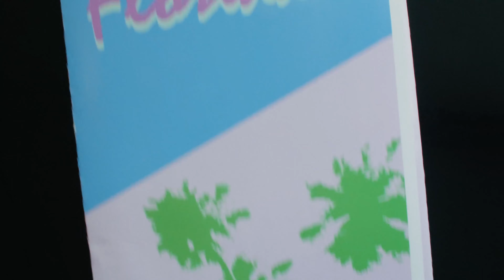Bummer Official Trailer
A mother and daughter learn of Earth-shattering news during a move. (Short film)
NOW AVAILABLE FOR RENT OR STREAMING! Rent or Stream on Vimeo On Demand:

Directed and written by Barry Worthington.
Rated PG-13 by the Motion Picture Association of America.
Excerpts of the review from the Los Angeles Film Awards:
"Bummer is a minimalistic film about a mother-daughter relationship. It presents a very dramatic inciting incident (the end of the world), while other plot points are simpler and smaller. Given that this is a short film that crosses multiple genres, it works well."
"The performances are solid and natural, and it's easy to connect to both characters. The ongoing conflict between them creates curiosity for the next scenes."
"We loved the positive message of the film: Sooner or later, we won't be here anymore. Let's take advantage of the limited time we have left here to love and be close to our loved ones, without being too judgmental about them."
Read full review from the Los Angeles Film Awards

About Limitless Films / Barry Worthington: The filmmaker and studio behind international film festival award-winning films like BUMMER, THE INFINITELY GENEROUS FRANCIS VICTUS, SPONGE, and more! Founded in 2010 by filmmaker Barry Worthington, Limitless Films, LLC is an international award-winning small independent film production company. The company is based in the multiculturally rich community of the greater Gaithersburg, Maryland area,  where Worthington first picked up a camera at age six and never stopped. Today, the work of Limitless Films, Barry Worthington, and Collaborators has pushed beyond borders, crafting meaningful films that have earned over 100 Official Selections, Awards, and Honors from film festivals, audiences, and organizations around the world. We look forward to sharing these films with you!

View the over 50 international film festival Official Selections, Awards, and Accolades for BUMMER and more

LimitlessFilms.com